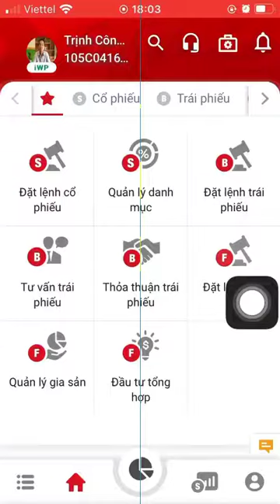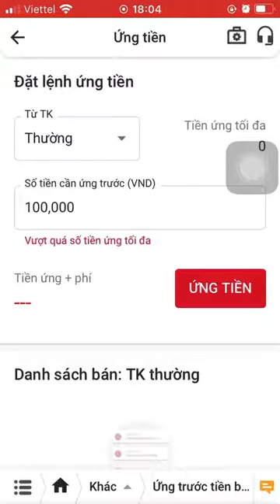[TCBS] Ứng trước tiền bán cổ phiếu trong ngày tại công ty chứng khoán Techcombank